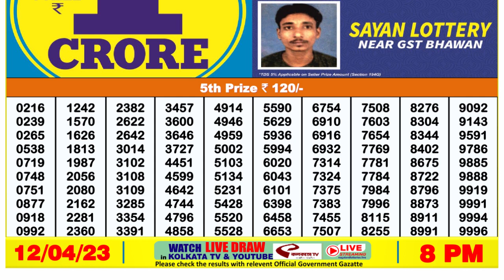Nagaland Lottery Sambad Live 8pm 12.04.23